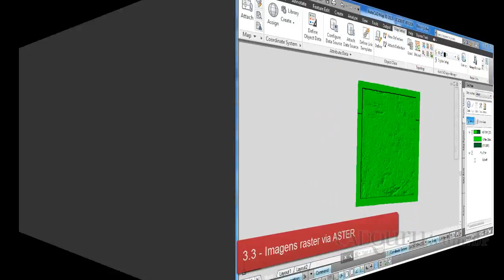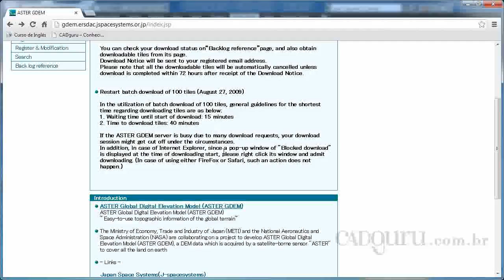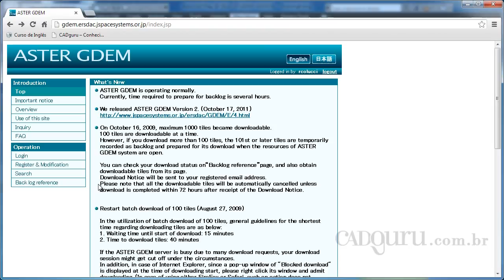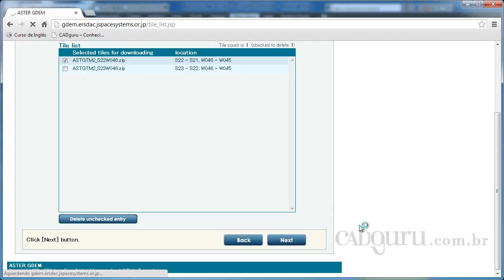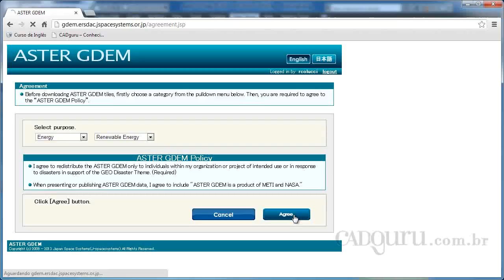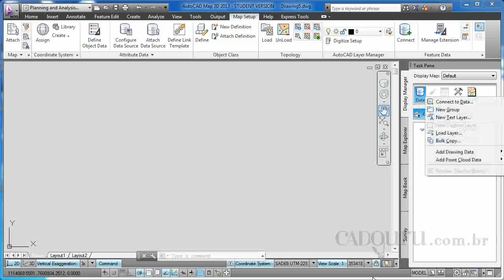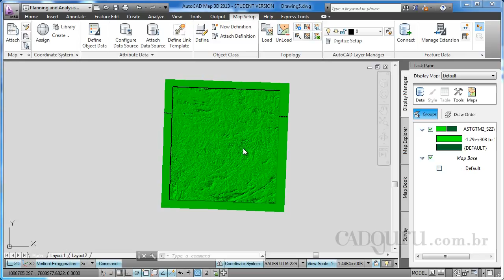3 3 Imagens raster via ASTER